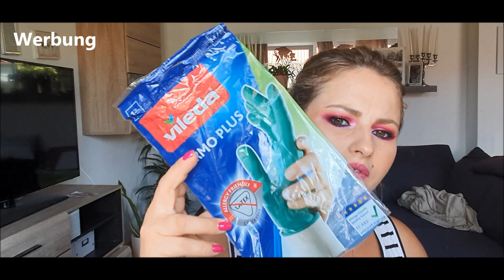Aufgebraucht im August 💓